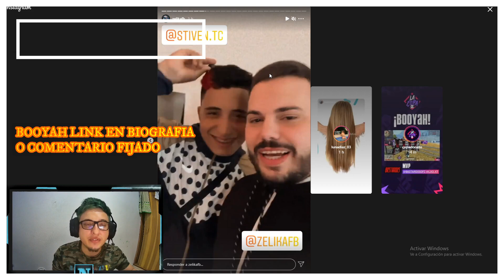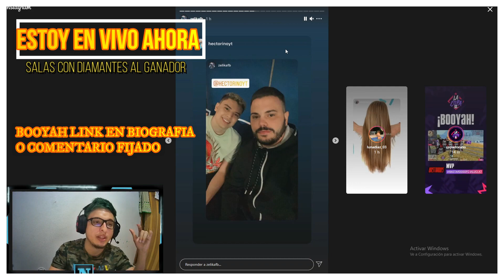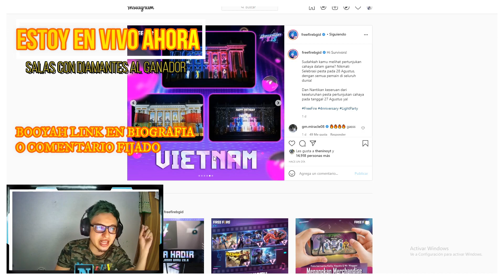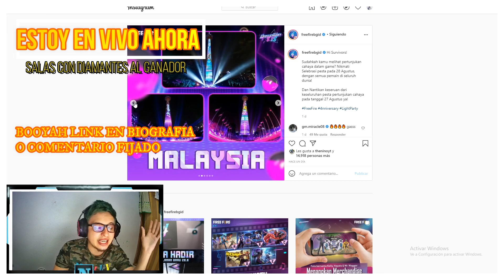POR QUE TODOS LOS YOUTUBERS de FREE FIRE ESTAN EN MEXICO?| ZELIKA, ANTRONIXX, MR STIVEN, YAIR 17...